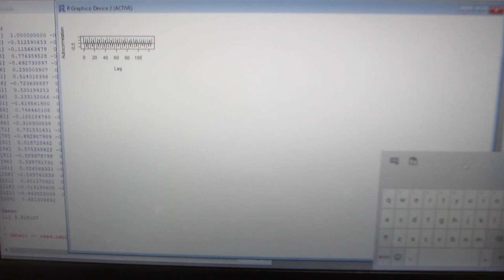‹統計的な考え方›を利用した、超音波の「測定・解析・評価技術」（R言語・環境による解析）